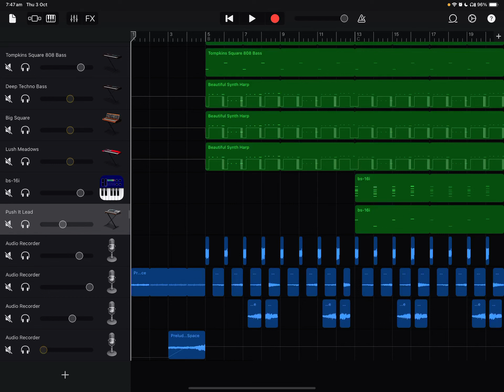I have never made anything that sounds like this